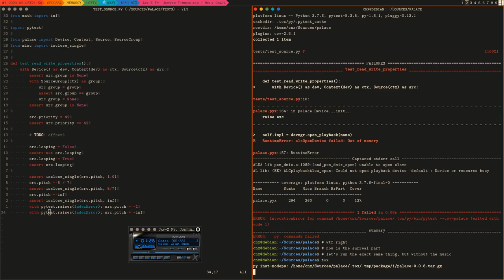Palace: tox fails when audio is played [double speed]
pytest fails when run in a virtual environment (created by tox in this case) if the (physical) audio device is doing something else, like playing or recording (the audio is in fact added later on to as tox will fail if I try to record audio).  The error is reported as OpenAL fails to open an ALSA device.